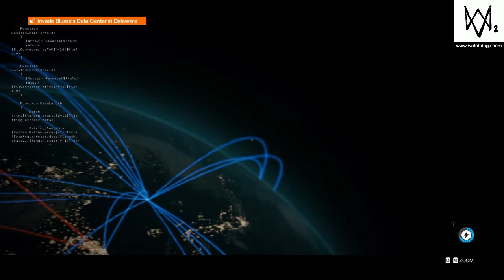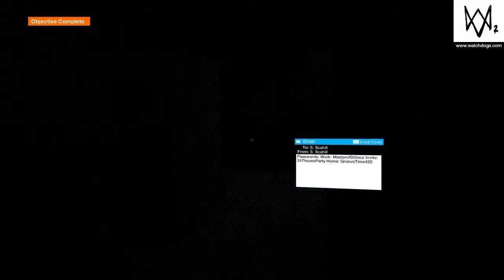AYO WE IN SPACE Watch dogs part 21